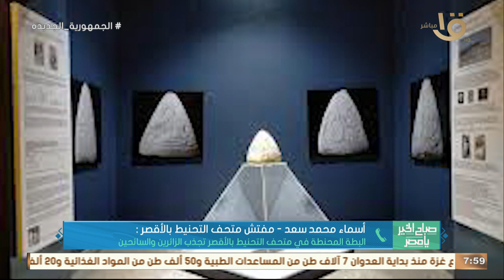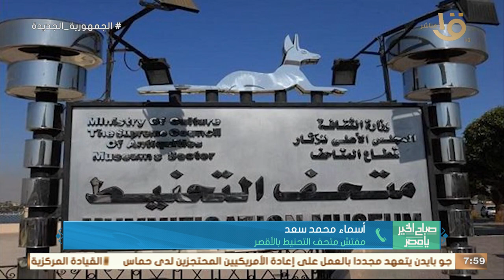نوادر وعجائب متحف التحنيط بالأقصر "بطة محنطة وزئبق أحمر".. مفتش متحف التحنيط تكشف تفاصيل هامة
صباح الخير يا مصر | نوادر وعجائب متحف التحنيط بالأقصر "بطة محنطة وزئبق أحمر".. مفتش متحف التحنيط تكشف تفاصيل هامة